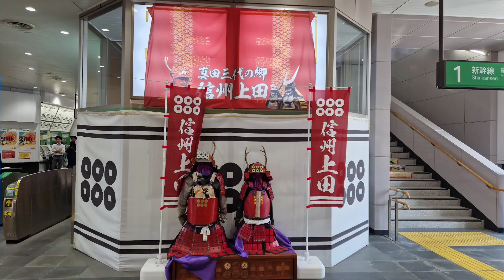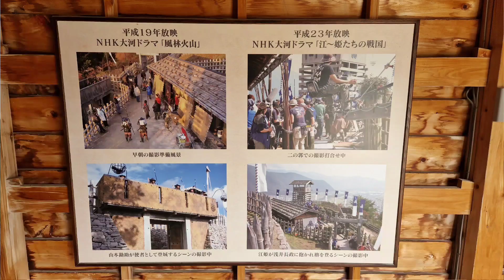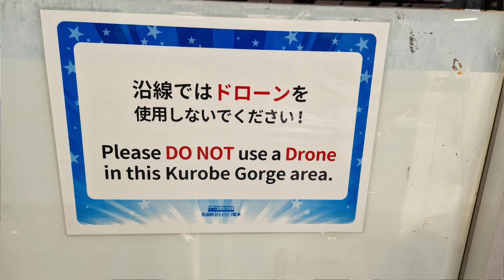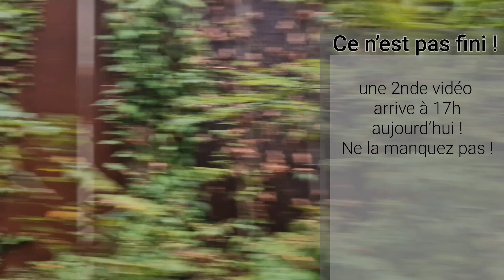[VLOG Japon #2] Pépites des Alpes Japonaises !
👉👉Tu souhaites apporter un soutien supplémentaire à la chaîne ? Tu peux désormais laisser un Super Thanks ❤ sur Youtube ou faire un don sur Tipeee

Second vlog au Japon ! On débriefe cette fois les jours 3, 4 et 5 en une fois ! Un périple où j'ai traversé les Alpes Japonaises et découvert des endroits méconnus, hors des sentiers battus, notamment en voiture.

Pour soutenir la chaîne :
☑️ la cerise sur le gâteau, un soutien financier 💰 (si vous le pouvez !)